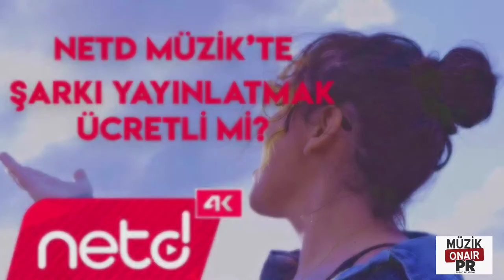Şarkımı Netd Müzik’te Nasıl Yayınlatırım? - Müzik Onair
Türkiye’nin en büyük Youtube müzik kanalı Netd Müzik’te şarkı yayınlatmak müzisyenlerin ve şarkıcıların en merak ettiği konular arasında yer alır. İşte 20 milyondan fazla abone sayısı ile Türkiye’nin en geniş kapsamlı Youtube müzik kanalı olan Netd Müzik’te şarkınızı yayınlatmak için yapmanız gerekenler…